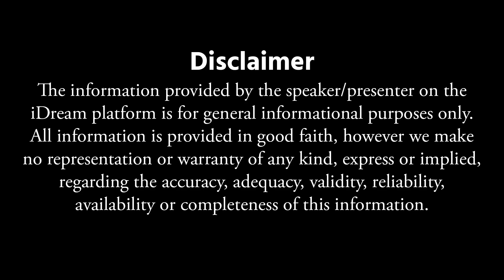Anantha Lakshmi - పెళ్ళైన ఆడవాళ్ళూ తప్పక చెయ్యాల్సిన వ్రతం || Dharmasandehalu || iD Ladies Special